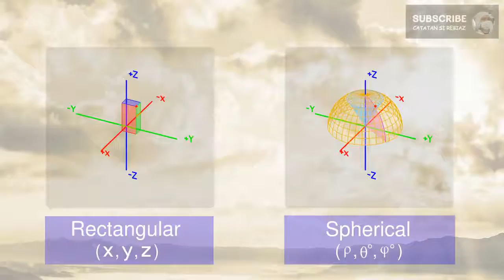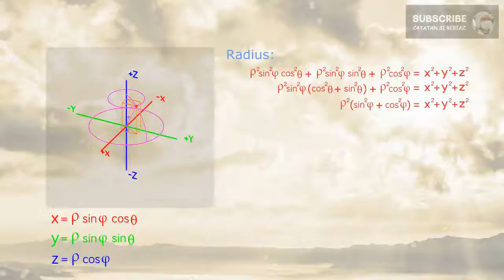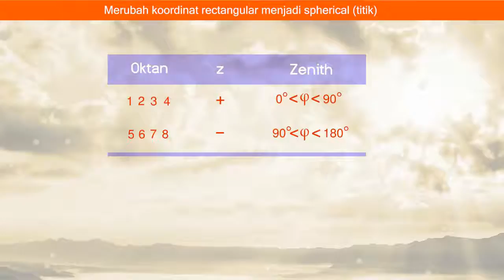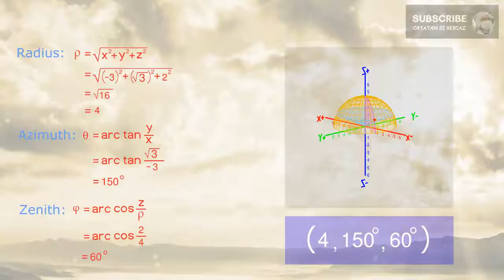Bagaimana mengubah koordinat kartesian menjadi koordinat bola pada titik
Lokasi titik pada koordinat kartesian (rectangular) ditentukan oleh absis x, ordinat y, dan aplikat z. Sedangkan lokasi titik pada koordinat bola (spherical) ditentukan oleh radius ρ, azimuth θ, dan zenith φ.

Pada tutorial ini, kita akan merubah lokasi titik  dari koordinat rectangular menjadi titik pada koordinat bola. Akan diperoleh konversi sebagai berikut:

Nilai dari radius, ρ adalah akar positif dari √(x²+y²+z²)
Nilai dari azimuth, θ adalah arc tan dari y/x
Nilai dari zenith, φ adalah arc cos z/ρ

Setelah itu, kita akan menguji pada titik tertentu sebagai ilustrasi